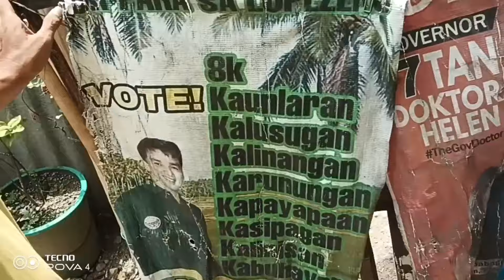TINAPUS NA ANG PAGSEMINTO SA KUBO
TINAPUS NA ANG PAGSEMINTO SA KUBO vlog